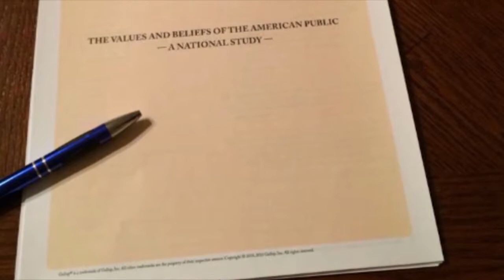Department of Sociology